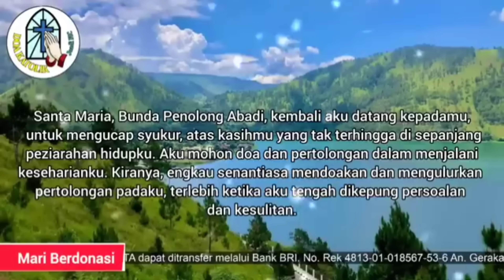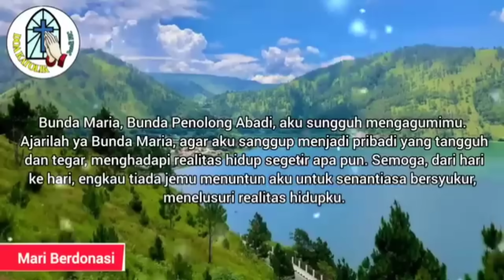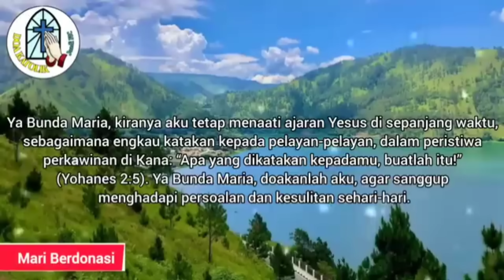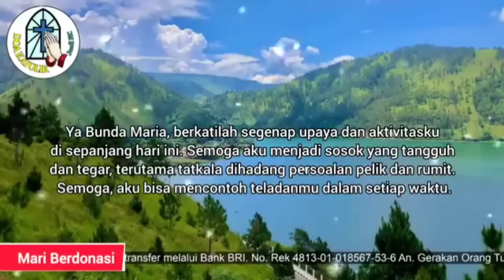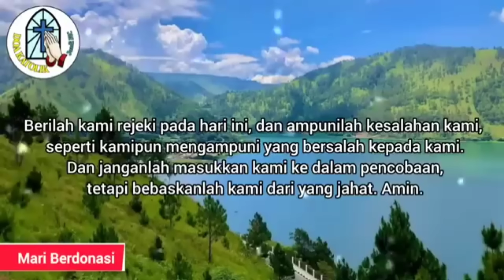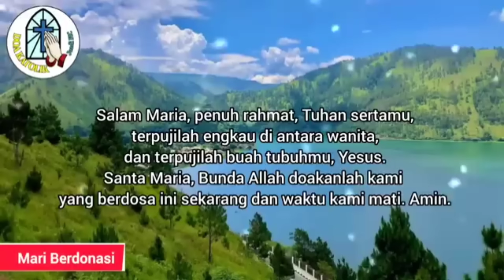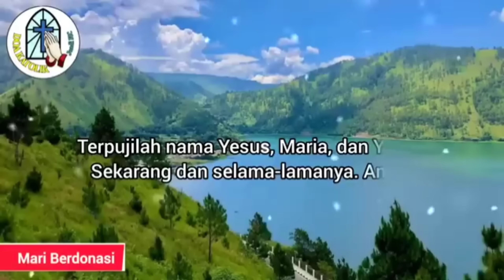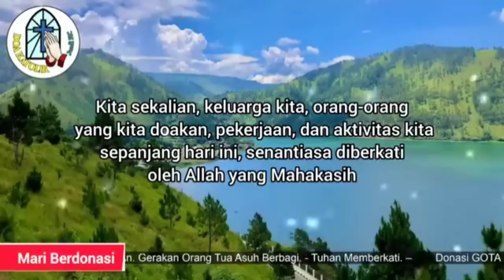Doa Pagi ☎️ Mohon Doa Bunda Maria agar Sanggup Mengatasi Setiap Persoalan📶